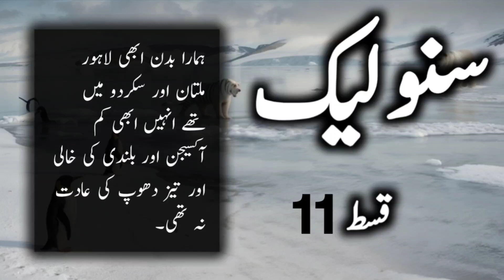SUNO LAIK by Mustansar Hussain Tarar | Episode 11 Urdu Audio book